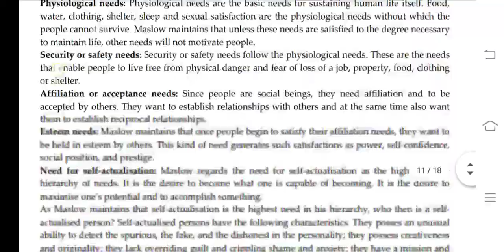MPA 012 Ignou Solved Assignment